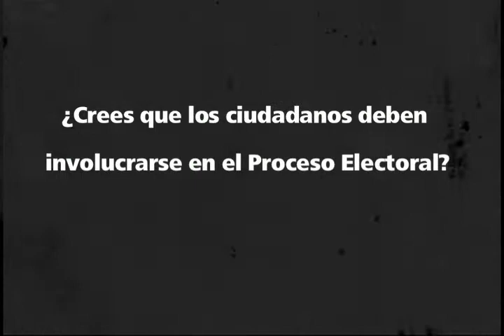Testimonios ciudadanos: ¿Qué piensan los jóvenes?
Los jóvenes opinan del Proceso Electoral Ordinario 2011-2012 que se vive en nuestra ciudad.